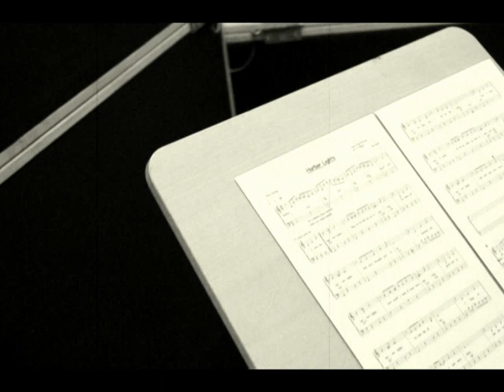Square City Stompers - "Harbour Lights" (Hugh Williams, Jimmy Kennedy)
The Band:
Seyda Sibel // Vocal
Carl Krämer // Clarinet
Tobias Altripp // Piano, Arrangement
Moritz Koser // Double Bass
Micha Jesske // Drums

"Harbour Lights" is a jazz standard composition by Hugh Williams with lyrics by Jimmy Kennedy.